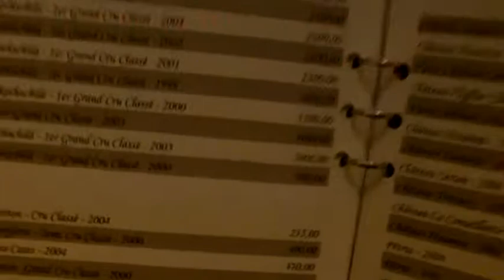Montreal 2012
Weekend Trip to Montreal